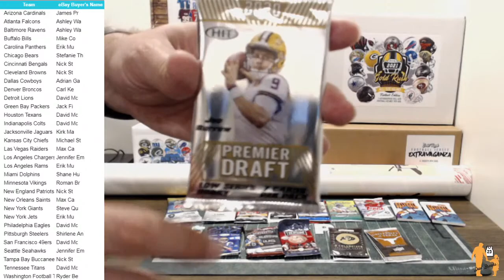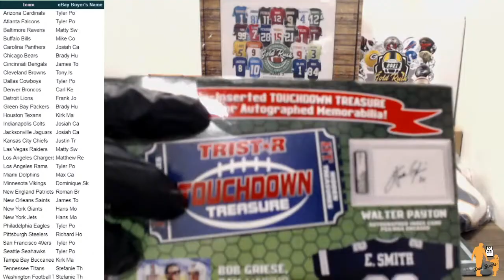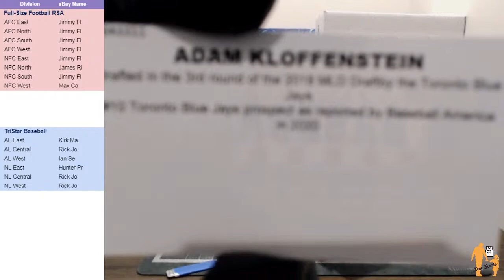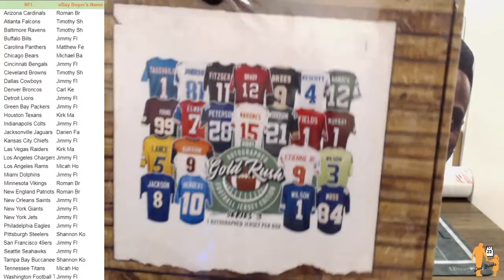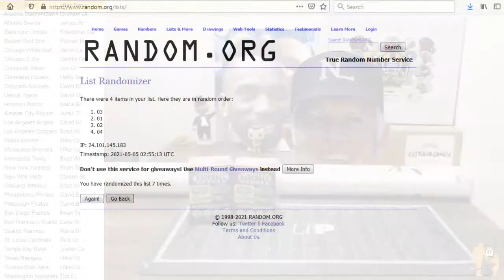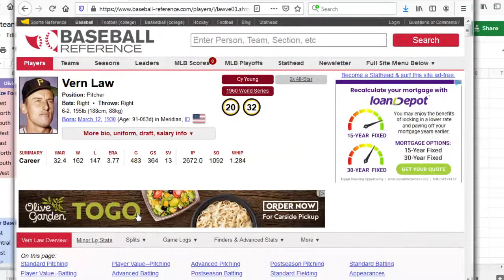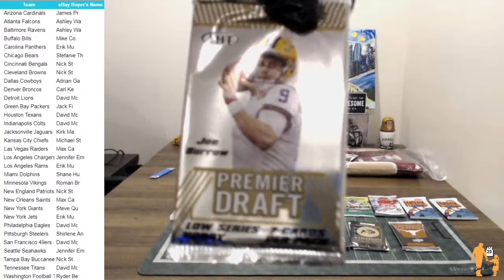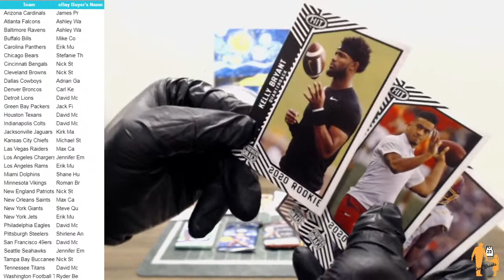Dad Breaks: Gold Rush Full Size Helmet, Hit Parade Baseball Bat, Specialty Mini,Jerseys+ from 5/4/21